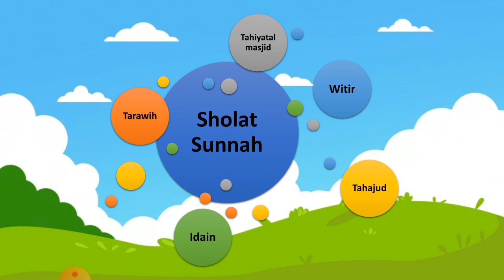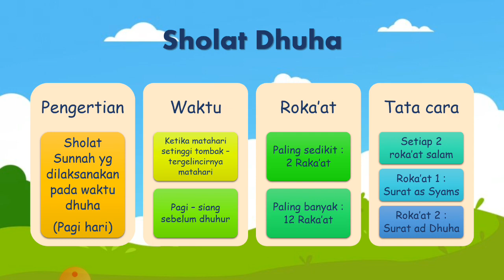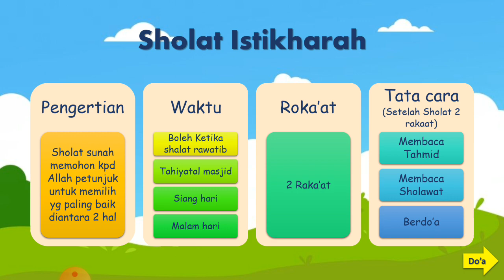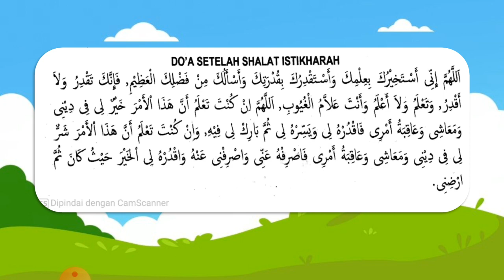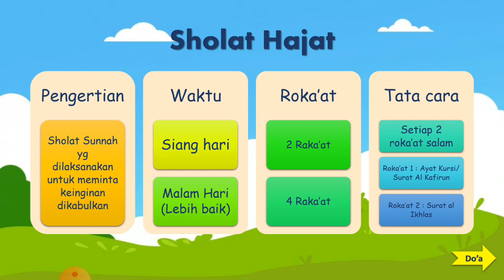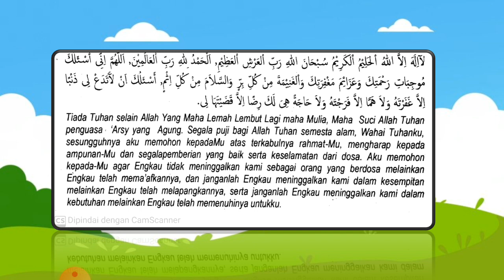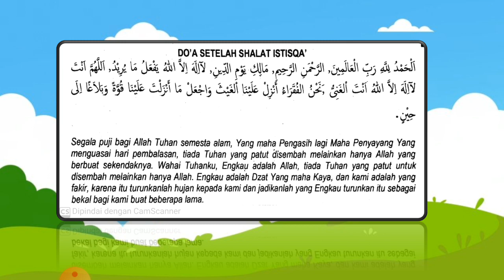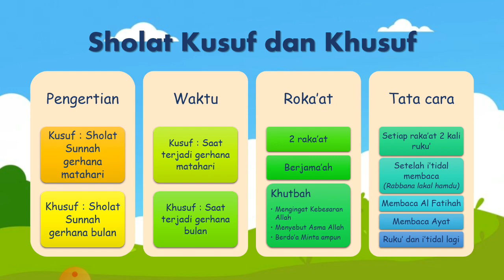Fiqih Kelas 3 - Sholat Sunnah (2)